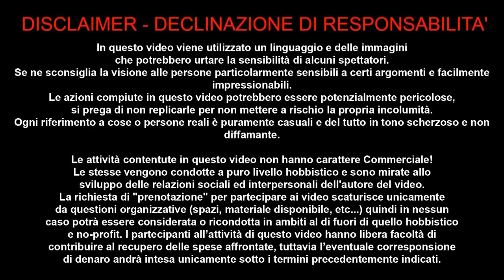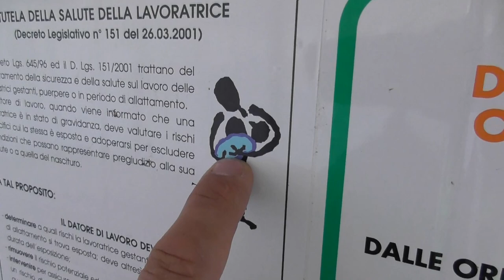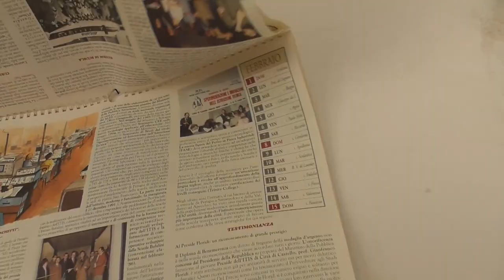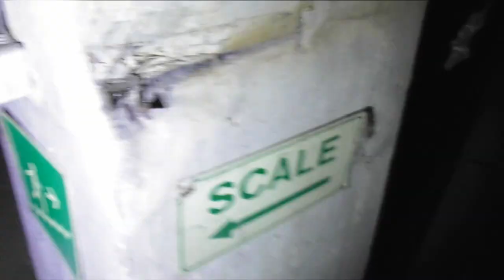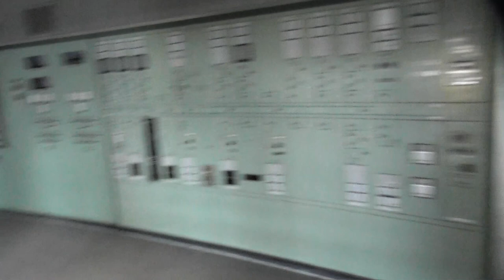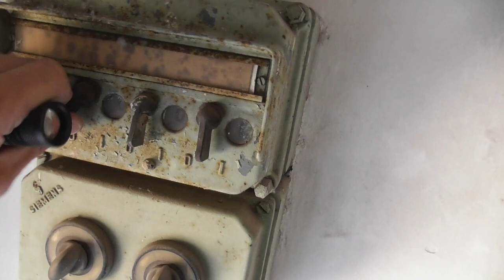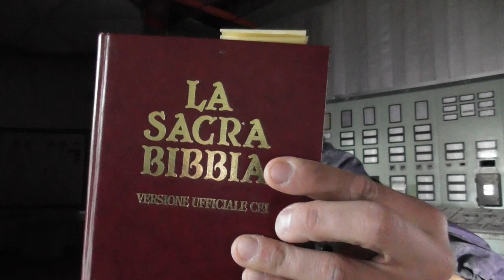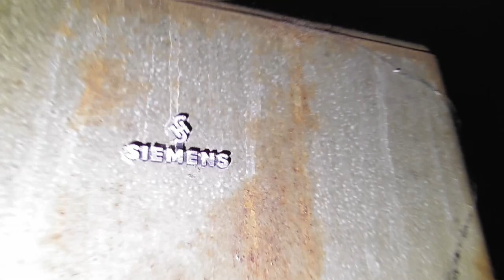MONTESI DENTRO CENTRALE NUCLEARE ABBANDONATA 2019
Esplorazione su una centrale abbandonata e vandalizata dal 2004
con delle presenze al suo interno